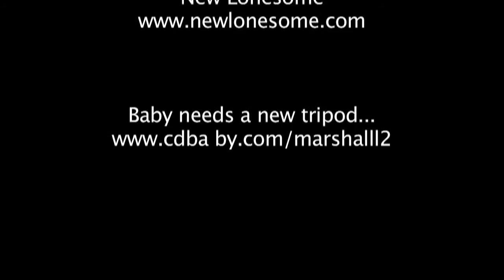Episode 11: Marshall Lawrence Makes a House Call to 2010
New Years Eve concert
Edmonton 1st Night
at McDougall Church

Marshall Lawrence, Maple Blues Award Nominee pays a house call to the Edmonton 1st Night New Years Eve concert at McDougall Church to help welcome in 2010. Marshall plays his version of Robert Johnsons Walkin Blues.

Marshall Lawrence: Vocals & "Rosalita" resonator guitar

Toby Tellier: Camera, editing

Live audio recording by Kevin Jacobson
The Cave Music Services

Freight Train
Written by
Marshall Lawrence

Baby needs a new tripod...